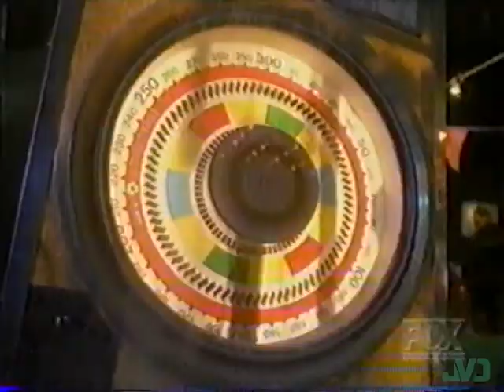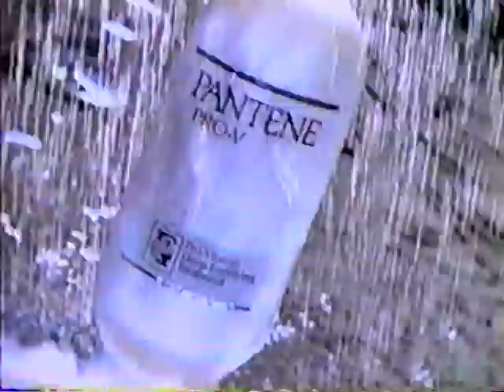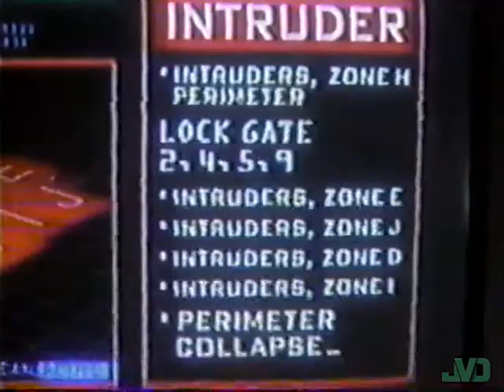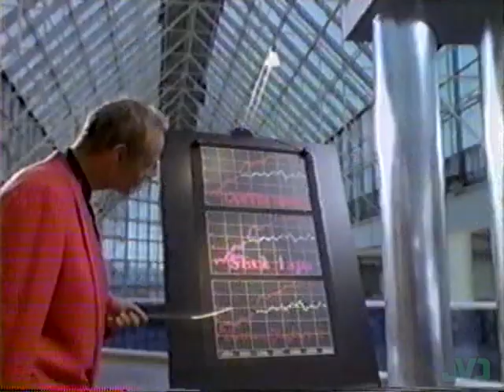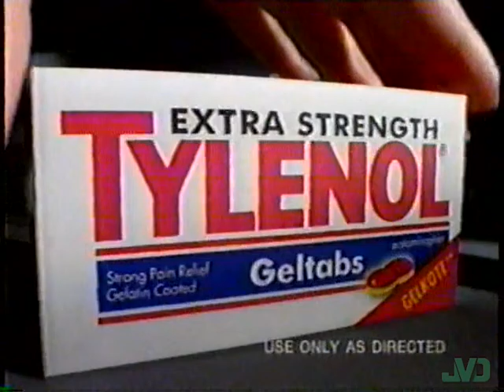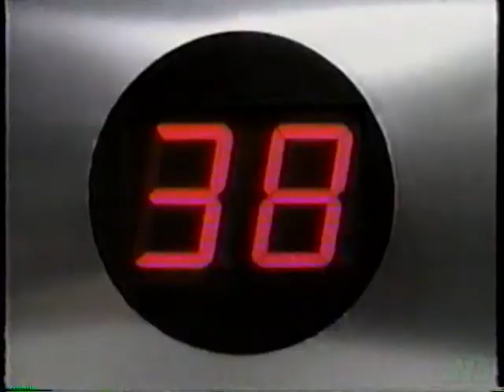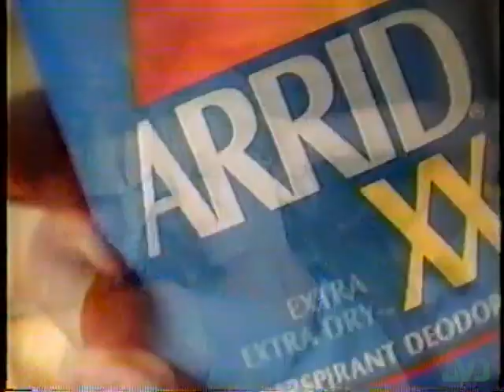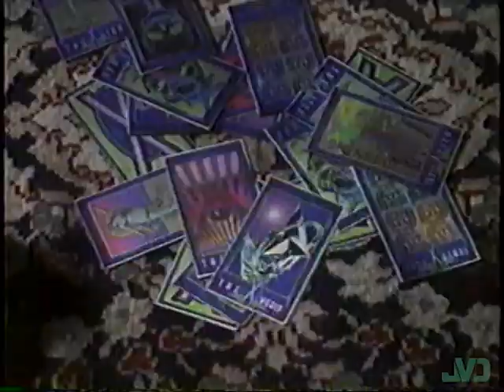Marvel's Generation X - Original Broadcast (1996)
The full premiere broadcast of the X-Men TV pilot-turned-feature "Generation X". Includes promos and bumpers from Fox TV's Mardi Gras celebration, featuring Howie Long, Marcia Cross, and Jimmy Kimmel.

Air Date: Tuesday, February 20, 1996
Broadcast from WGHP FOX 8 (formerly ABC 8) in High Point, NC.